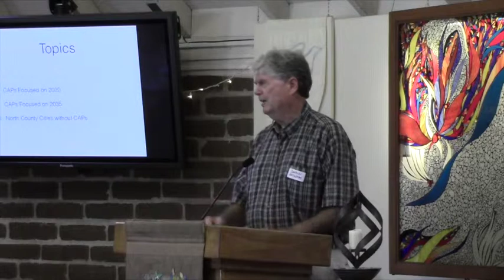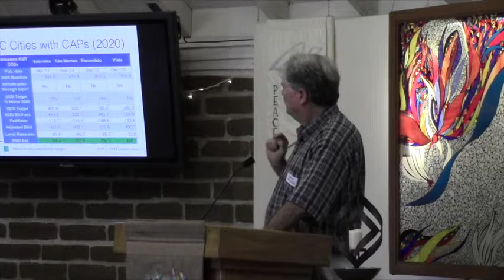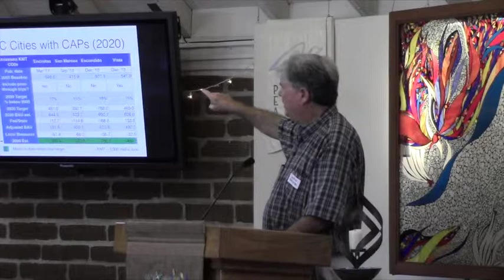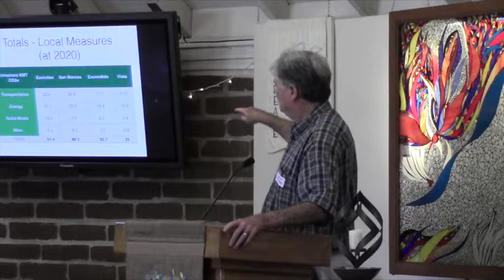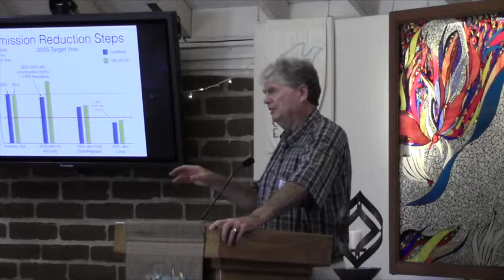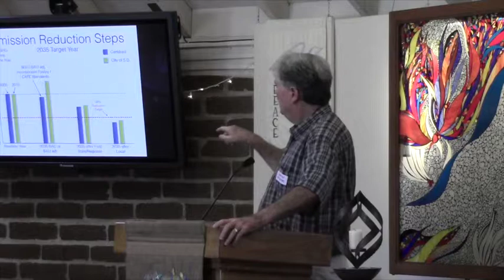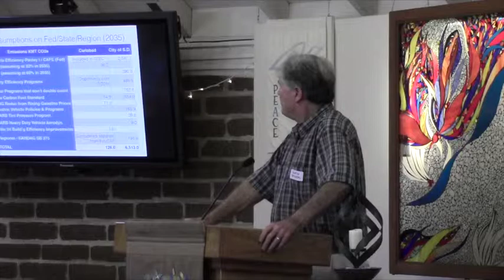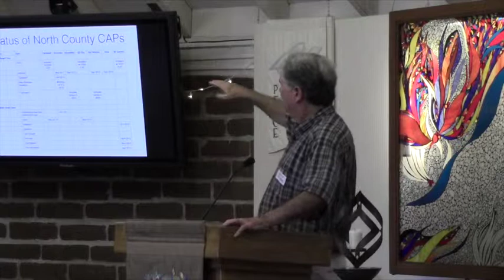Dwain Deets -- Summary of North County CAPs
5th talk at North County Climate Action Plan (CAP) Workshop, May 9, 2015 in Vista, California. Deets is member of SanDiego350 Public Policy Team. Hosted by Palomar Unitarian Universalist Fellowship. Endorsed by North County Climate Change Alliance.

Videographer: Sarah Chase